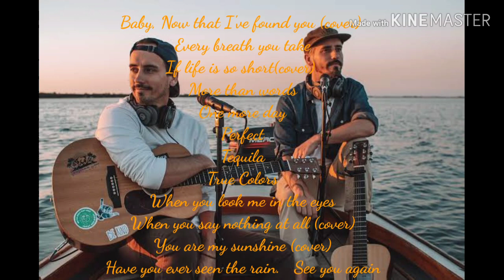Music Travel Love (Best Songs Playlist) v.1